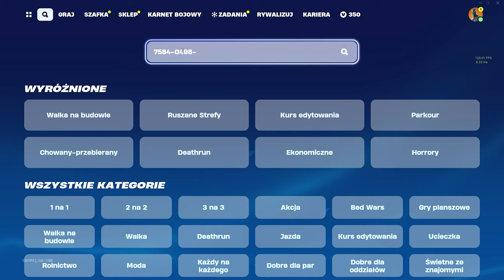TA MAPA DA CI 500,000 XP